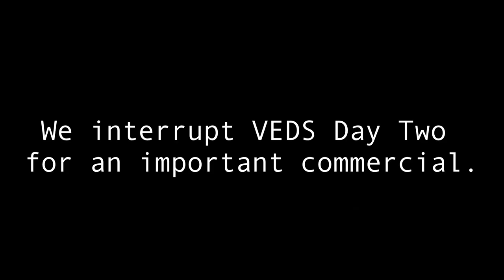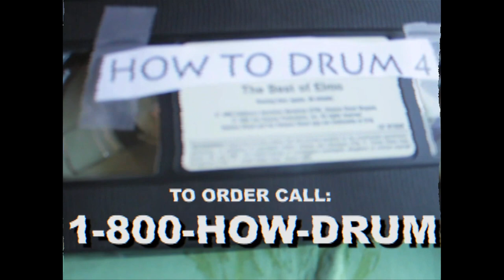How to Drum | Films on the Fence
A commercial advertising a 5-part VHS instructing one how to play the drums.

-KTHXBAI-